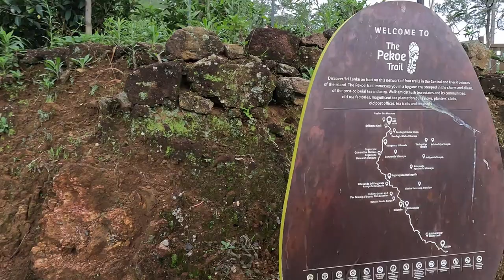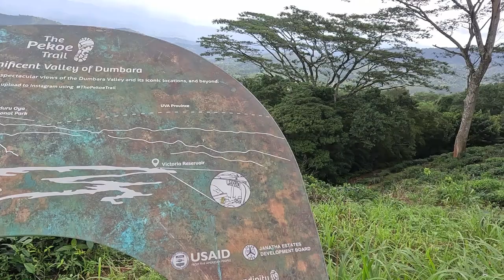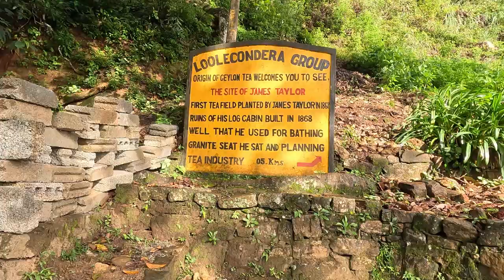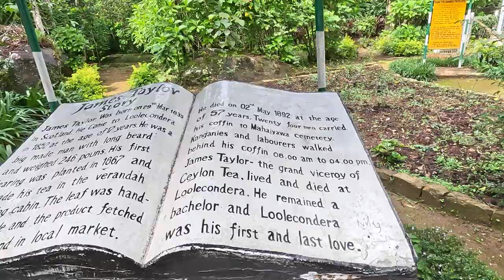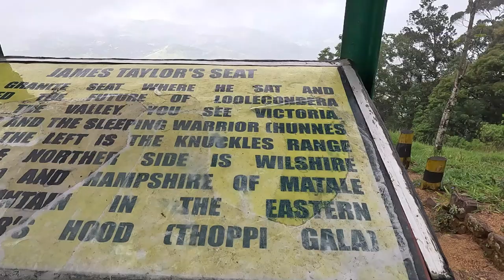Pekoe Trail Stage One and Two